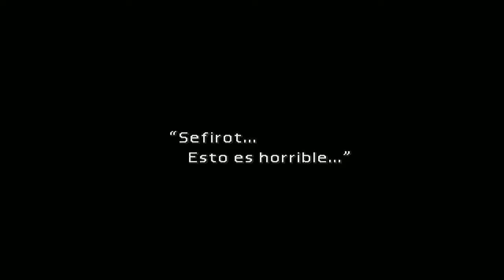Let´s play Final Fantasy 7 Cap 10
Hola gente aqui tenemos otra parte mas de este let´s play de un gran juego a si que espero que los disfruteis